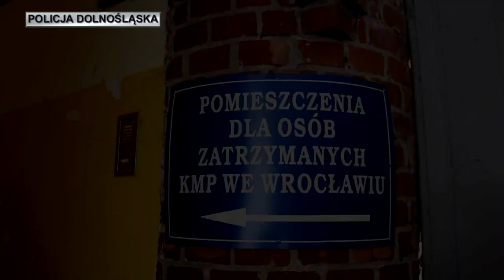Policja zatrzymuje 66-letniego Ukraińca podejrzanego o zabójstwo wrocławianki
Policjanci zatrzymali mężczyznę, podejrzanego o zabójstwo tłumaczki języków wschodnich, do którego doszło na początku lutego br. Sprawca po zdarzeniu uciekł i prawdopodobnie przebywał poza granicami kraju. Więcej

Materiał wideo: Dolnośląska Policja